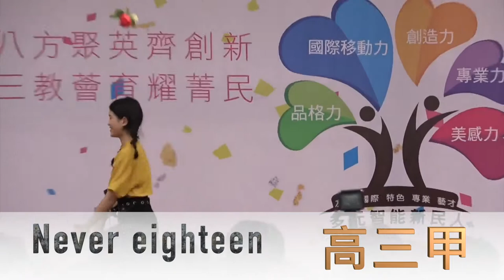新民觀三甲（never eighteen）